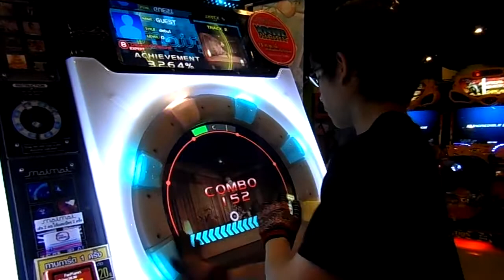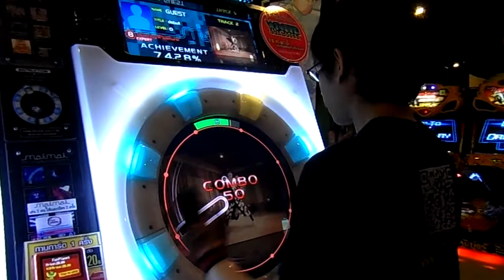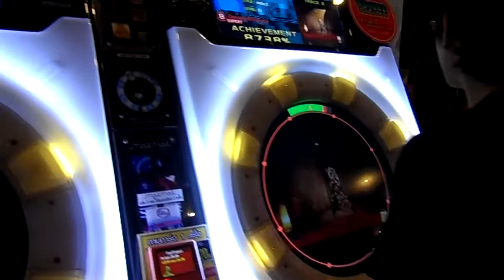Dacing Samurai - HARU :v//